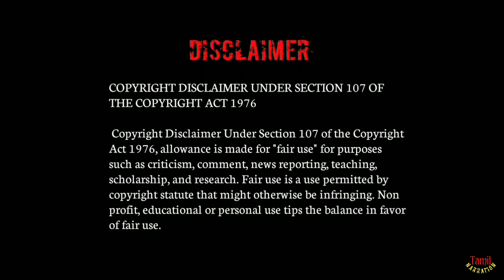💥 Black And White Warrior 💥 || Season -1 Episode -4 || Tamil Expain || KUTTY ANIME VOICE